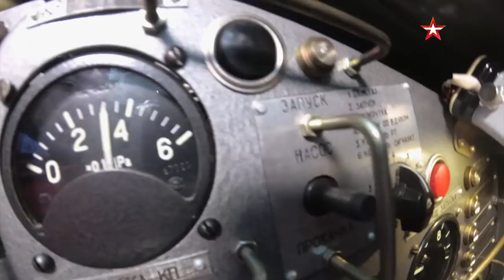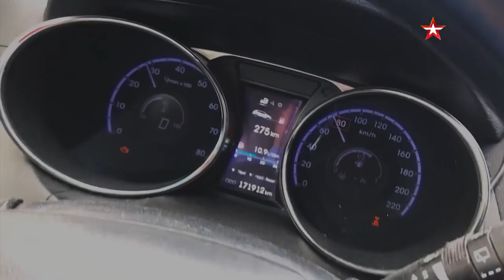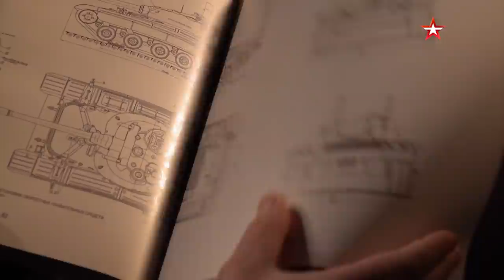Episode 175. The T-80. The Flying Tank. Part II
Races on the snow track, firing missiles and fragmentation shells from the cannon, as well as tough freezing in the snow at -10 degrees. Combat Approved continues the story of the T-80 tank. The second episode of the film will show an upgraded version of the T-80BVM combat vehicle. The journalists of the program will arrange extreme tests for it. The tank will be covered with snow and left for the night in the freezing cold to see if the engine will start on the first try. In addition, Combat Approved will test the speed and maneuverability. Moreover, on a slippery snow-covered highway! And finally, we’ll shoot the T-80BVM cannon at a bus loaded with barrels of fuel. Also, the viewers of Zvezda TV will learn what makes the upgraded version of the combat vehicle different from the regular one, why the T-80 was nicknamed "The Tank of the English Channel" in the West and why it's better not to chase a tank by car on a slippery snow-covered highway.